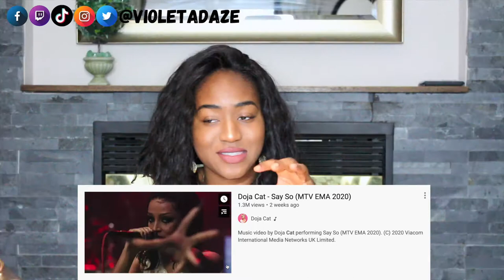Watching ✨Doja Cat - Say So Live✨ She Went Full Metal!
Doja Cat found a way to cover her own music from pop to metal and I am officially stanning harder than ever. She killed this performance and I can't wait to see what she does next. The amount of talent she has is actually RIDICULOUS!